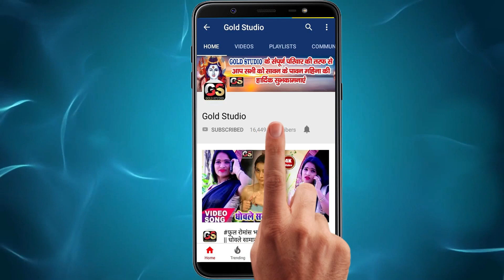छौड़ी गजब लागता - भोजपुरी का सबसे दमदार_HD_Video_Song - Chhoudi Gajab Lagata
Song : Chhoudi Gajab Lagata
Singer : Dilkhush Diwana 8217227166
Lyrics :